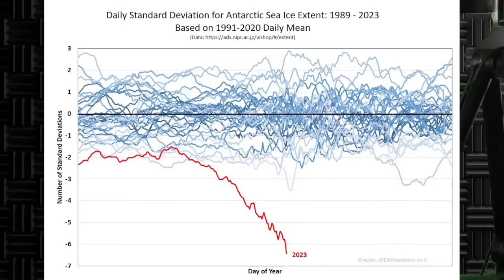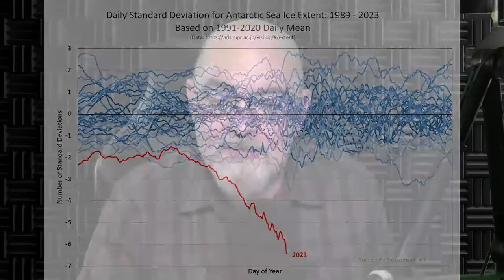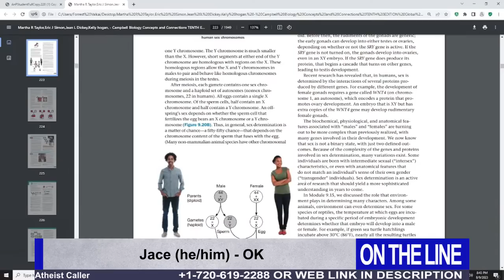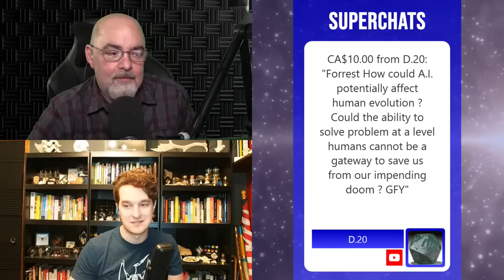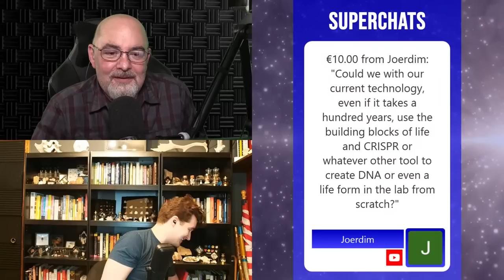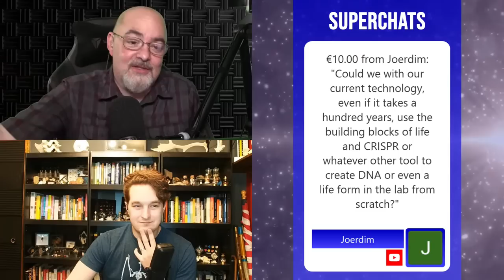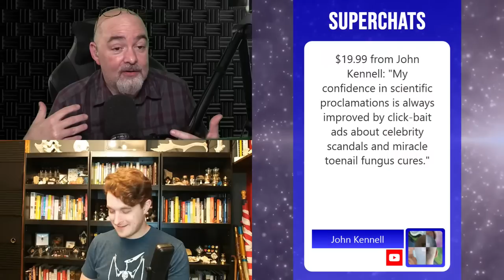Science and Skepticism | The Hang Up w/ Matt Dillahunty 08.09.23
ADDRESS
The Line
110 N Interstate 35
Suite 315-1027
United States

Sundays: The Sunday Show
Monday: Skeptalk
Tuesday: Dying Out Loud
Wednesday: The Hang Up
Thursday: The Trans Atlantic Call In Show (TACIS)